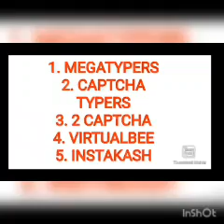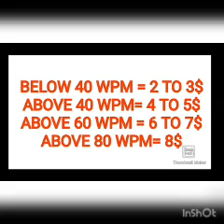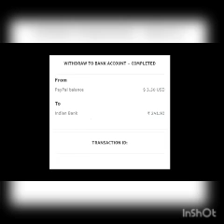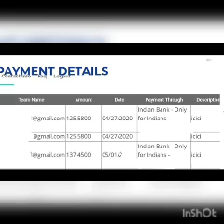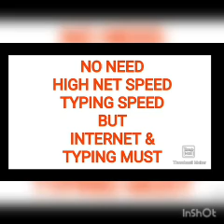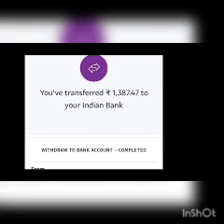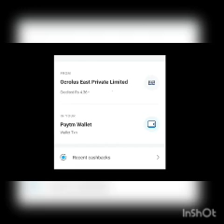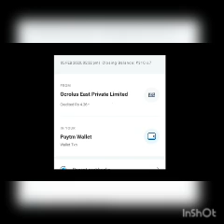TOP 5 EARN MONEY WEBSITES - MUST WATCH IT